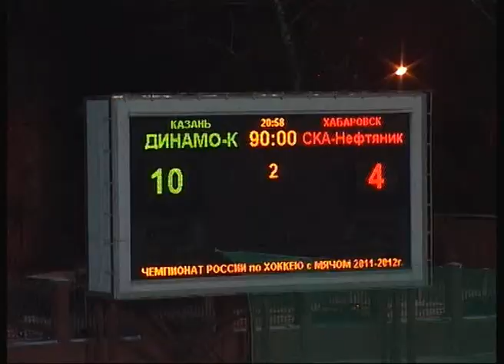"Динамо-Казань" - "СКА-Нефтяник" - 10:4. Голы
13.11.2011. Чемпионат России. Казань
Съемка пресс-службы ХК "СКА-Нефтяник"